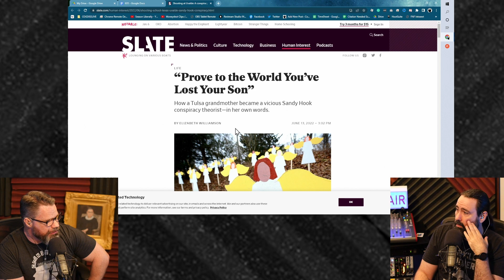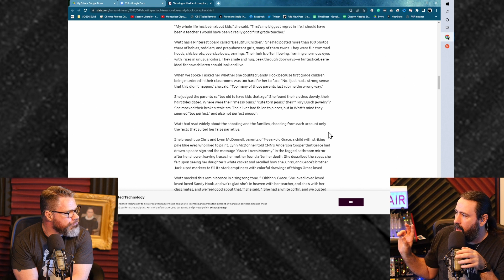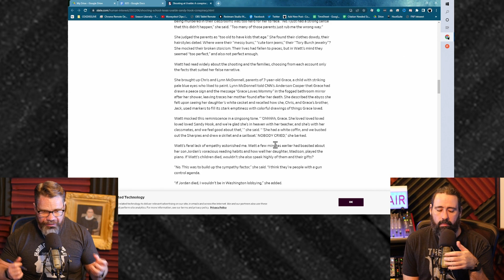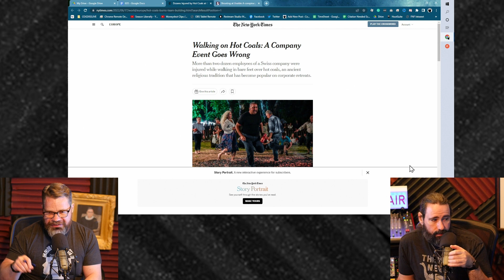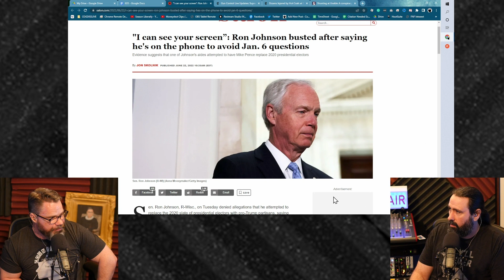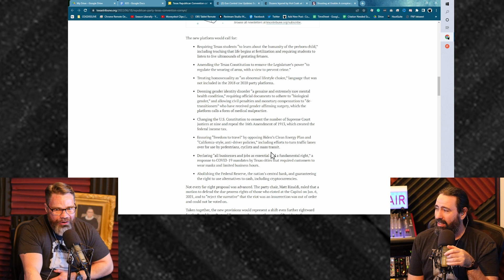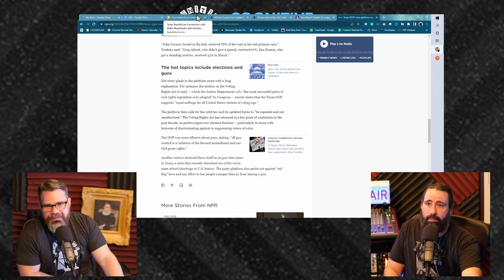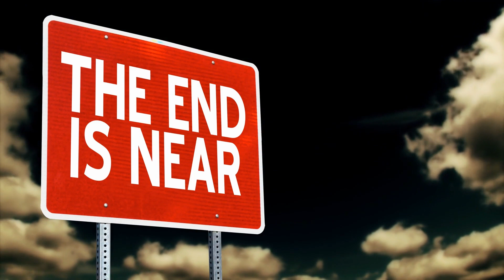Episode 635: The Sounds of the Gestating Fetus | Cognitive Dissonance Podcast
*um play the skeptics creed in your head please*

Show Notes
0:00 Intro
0:01 LIVESTREAM JULY 1st 7pm CT
1:38 Back to Intro
4:23 How a Tulsa grandmother became a vicious Sandy Hook conspiracy theorist—in her own words.
24:09 Walking on Hot Coals: A Company Event Goes Wrong
33:00 Supreme Court Ruling Limits Local Ability to Restrict Guns Outside the Home
40:29 "I can see your screen”: Ron Johnson busted after saying he's on the phone to avoid Jan. 6 questions | Salon.com
43:27 Texas Republican Convention calls Biden win illegitimate and rebukes Cornyn over gun talks
58:58 Pete Arredondo, Uvalde School District Police Chief, Is Put on Leave - The New York Times

The Texas GOP is pushing for a referendum to decide if the state will secede from the US

FFRF re: Jan. 6 testimony: Constitution is 'godless,' not 'divinely inspired'

Progressives Say Windfall Profits Tax a 'Better Solution' Than Biden's Gas Tax Holiday

Arrested Patriot Front Brothers Have Ties to Apocalyptic Christian Nationalist Church

Supreme Court: Maine cannot bar religious schools from tuition program - The Washington Post

The Religious Freedom Restoration Act Formula Comes Full Circle in Florida | Marci A. Hamilton | Verdict | Legal Analysis and Commentary from Justia